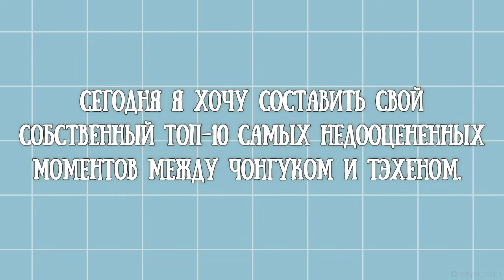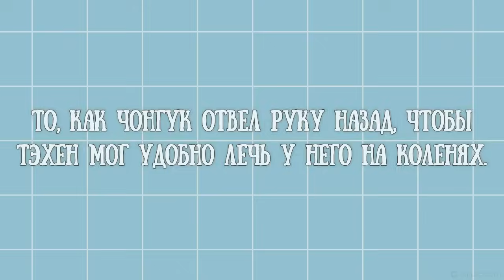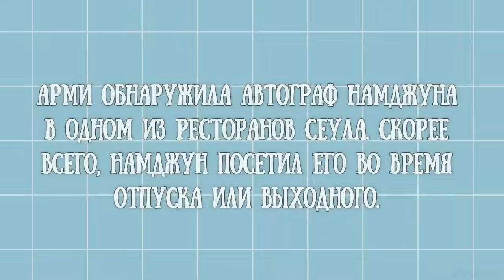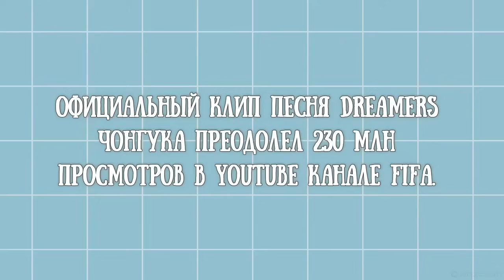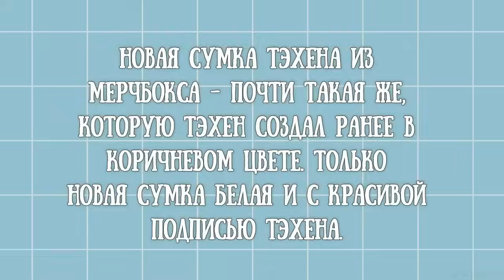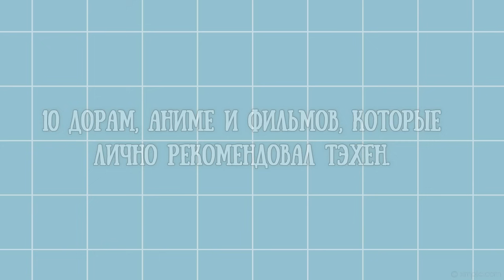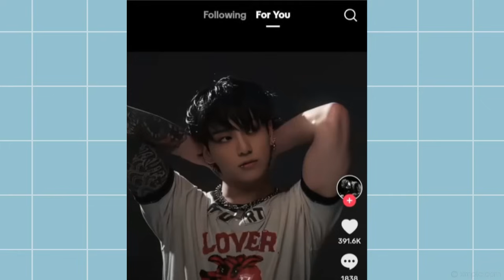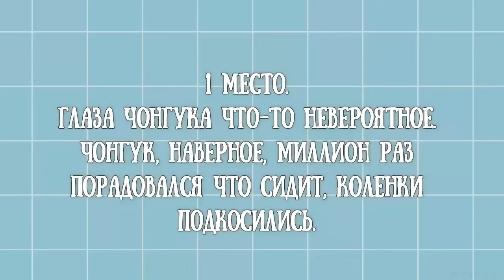TAEKOOK / TOP 10 Underrated moments, between Jungkook and Taehyung / Part 315 (VKOOK BTS)